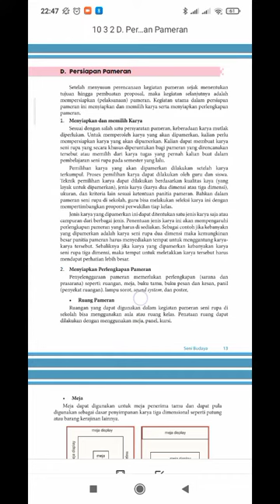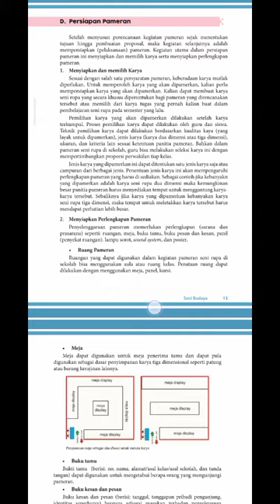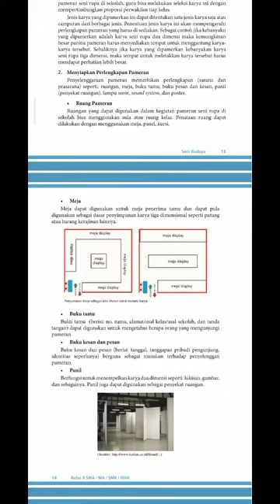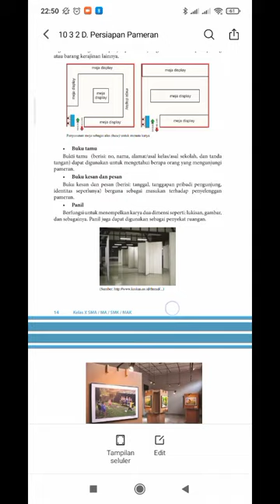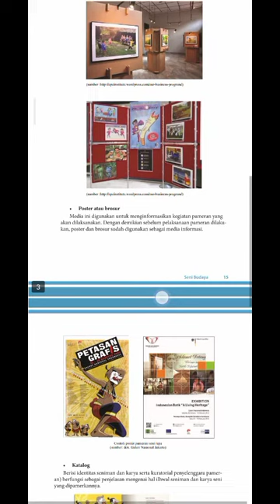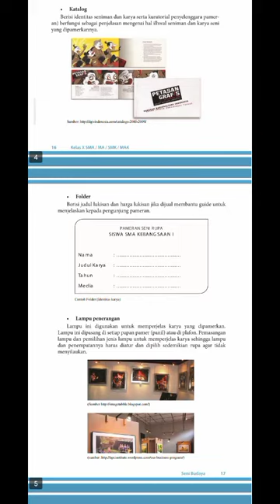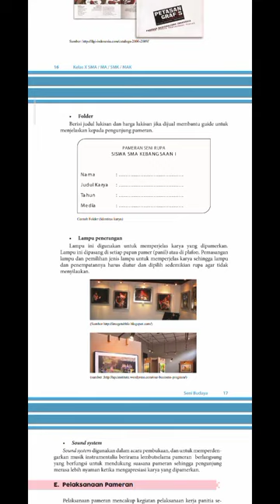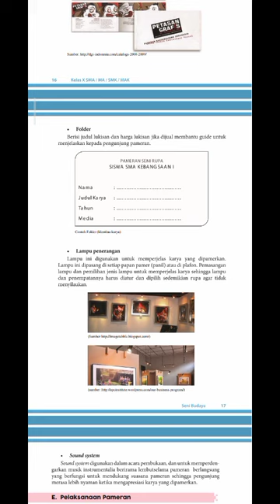Kelas 10 semester 2 Bab 1 Bagian D. Persiapan Pameran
materi seni budaya untuk tingkat SMA
paparan sedikit penjelasan bagian persiapan pameran